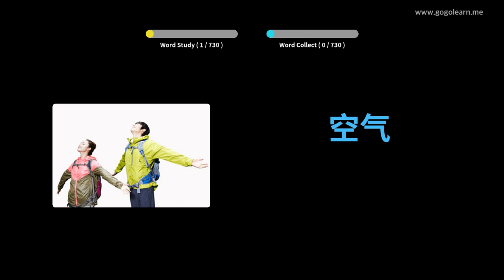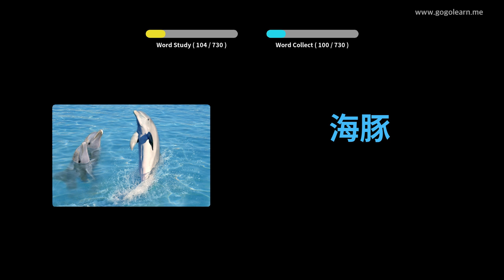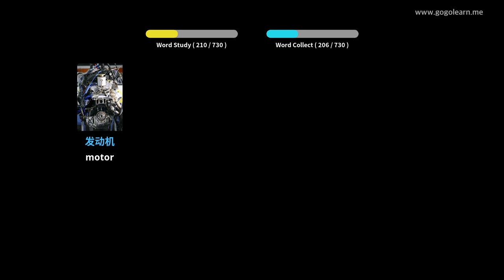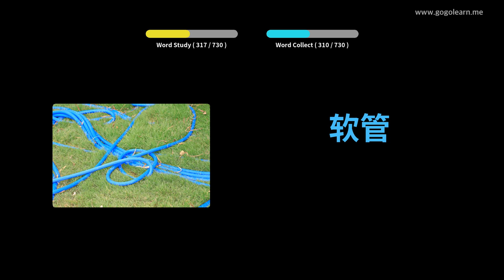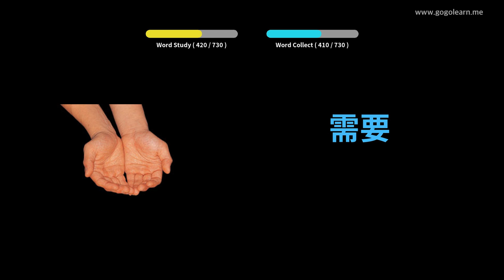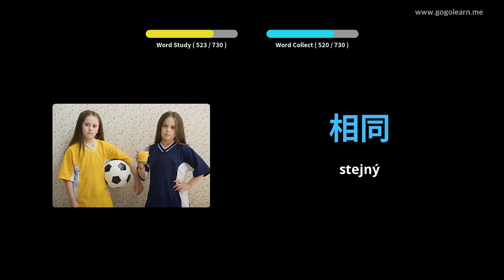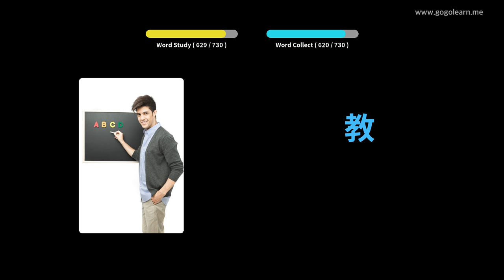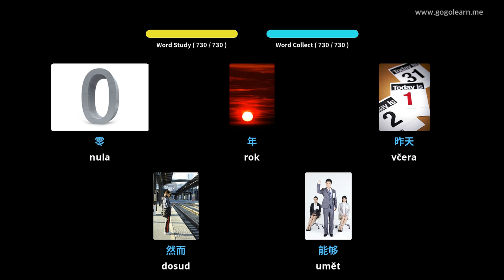Naučte se s čínština obrázky | čínština slovník děti | Golearn